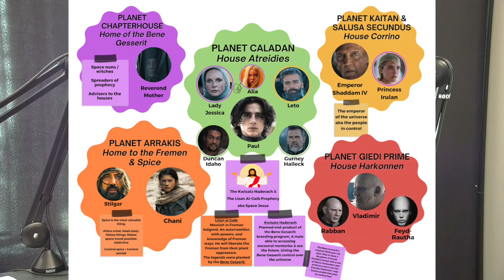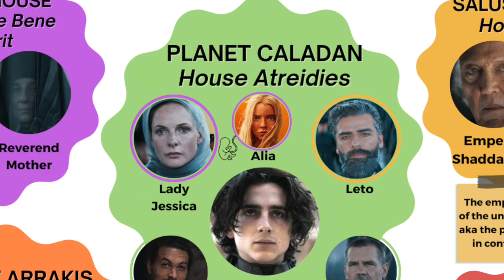On Air: Episode 24: Dune Duology: Man, I'm so Hungry I Could Dune too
ADAM RESHI AZANTA!!! In this crazy episode about spaaaaaaaace the cool Fedaykins prove that the loser Fundamentalists are wack in this review of Denis Villeneuve's masterpiece duology. Come on, the sand is blistering hot.